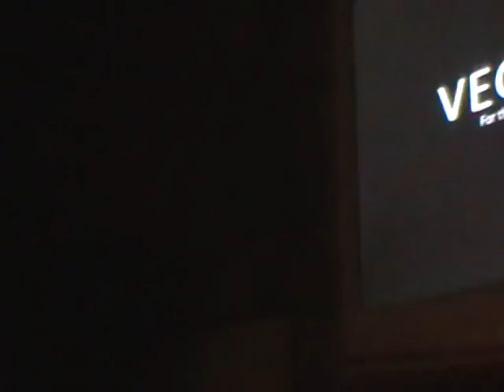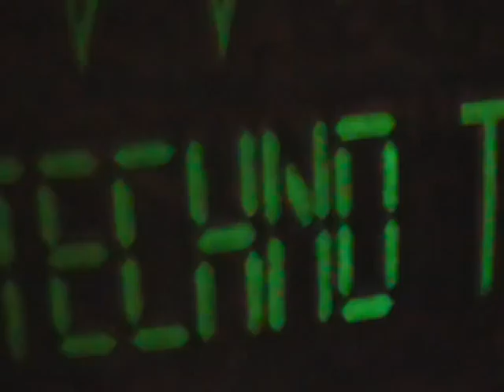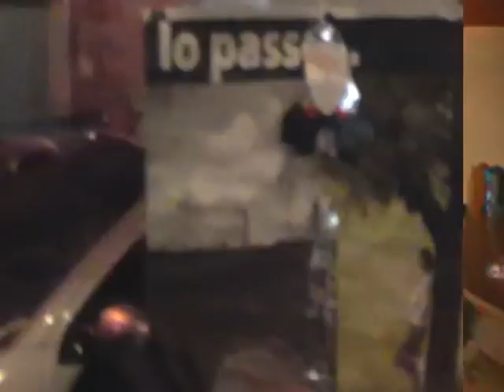TECHNOTERRA SOUNDSYSTEM , APERITIVO ETICO vegan, BAR DU'CHIACCHIERE gROSSETO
PRIMO APERITIVO ETICO ELETTRONICO VEGAN AL BAR DU'CHIACCHIERE A GROSSETO CON TECHNOTERRA SOUNDSYSTEM E ASSOCIAZIONE D'IDEE ONLUS